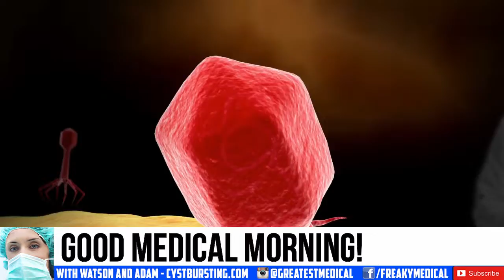Coxsackie Virus Incubation Period, Symptoms, Treatment & Rash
RESTMORE (60 Day)

    Coxsackieviruses are RNA viruses that may cause hand, foot, and mouth disease (HFMD), as well as disease of muscles, lungs, and heart.
    HFMD usually occurs in children but can occur in adults.
    The majority of HFMD infections are self-limited, so no treatment is required.
    HFMD, caused by coxsackieviruses, usually causes fever, malaise, skin rash, sore throat, and small blisters that ulcerate. The most frequent locations for the blisters/ulcers are on the palms of the hand, soles of the feet, and in the mouth.
    HFMD usually resolves in about 10 days with no scarring, but the person may shed coxsackievirus for several weeks.
    Although lab tests for coxsackieviruses can be done, the vast majority of infections are diagnosed by clinical features (HFMD blisters/ulcers), but this may change with the onset of new outbreaks and causes of severe HFMD.
    There is no specific treatment or vaccine available for coxsackievirus infections.
    Prevention is difficult; avoid direct contact with anyone with HFMD, and their stool, saliva, and blister fluid. Hand washing and cleaning of items handled by HFMD patients are the best additional methods for prevention.

Thinergy (3 Pack)

Ear Wax Removal Tool
Ear Wax Removal Kit

Tonsil Stone Removal Tool
Tonsil Stone Removal Kit

Pimple Popper Tools (7) Please follow me on Amazon